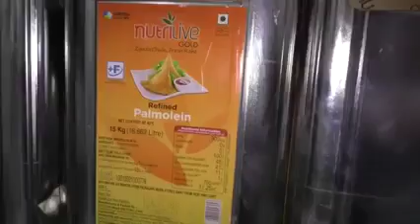Making Of Mavo Using By Palm Oil Instead Of Ghee II B.KUMAR FOOD CONSULTANCY SERVICES_9824930108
Instructions
Roast Semolina: In a heavy-bottomed pan, heat the palm oil over medium heat. Add the semolina and roast it, stirring continuously, until it turns a light golden color. This process may take about 5-10 minutes. Be careful not to burn the semolina.

Add Sugar and Milk: Once the semolina is roasted, add the sugar and mix well. Gradually pour in the milk while continuously stirring to avoid lumps.

Cook the Mixture: Keep stirring the mixture on a medium-low flame. The semolina will start to absorb the milk. Cook until the mixture thickens and starts to leave the sides of the pan. This might take around 10-15 minutes.

Add Flavorings: Add a pinch of cardamom powder for flavor. If you're using nuts and dried fruits, you can add them at this stage. Stir well to combine everything.

Set the Mavo: Once the mixture is cooked and has a thick consistency, transfer it to a greased plate or tray. Flatten the surface with a spatula or spoon.

Cool and Serve: Allow the Mavo to cool down completely. Once it's set, cut it into desired shapes and serve.

Tips
The key to a good Mavo is constant stirring to ensure even cooking and to prevent the mixture from sticking to the pan.
You can adjust the sweetness according to your taste by increasing or decreasing the amount of sugar.
Palm oil gives a distinct flavor and color to the Mavo, different from ghee, but it's a suitable vegan alternative.